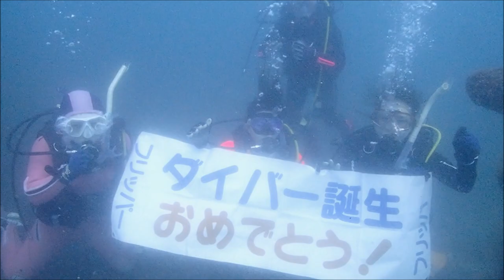群馬県伊勢崎市のダイビングスクール ライセンス取得 それぞれが女性一人で参加 すぐにみんな友達になる